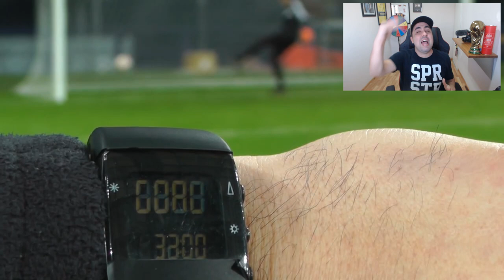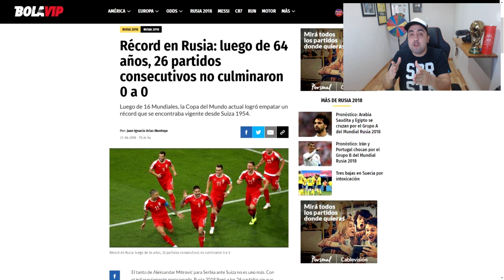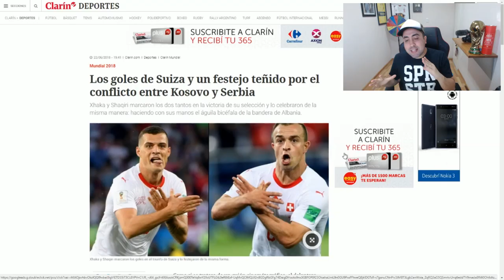10 SITUACIONES EXTRAÑAS DEL MUNDIAL DE RUSIA 2018